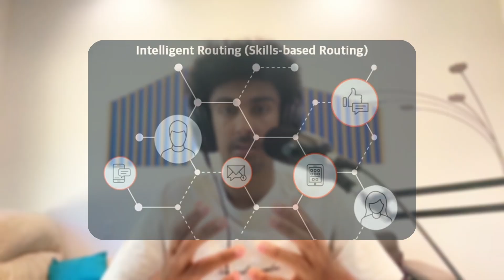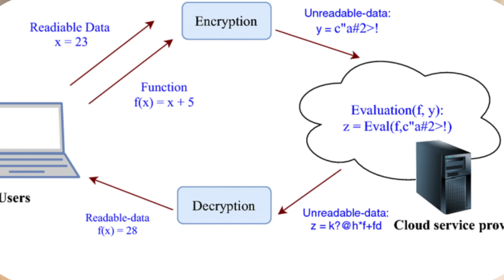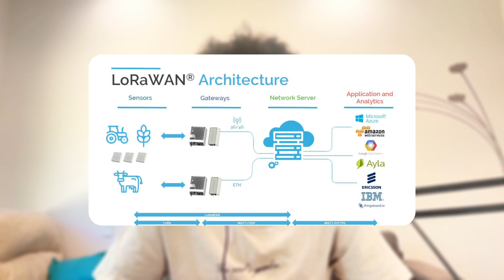The Rise of 5G & IoT: Who Benefits the Most?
In this season, Un deconstructs the game-changing technologies of 5G and the Internet of Things (IoT), and how they're revolutionizing everything from smart homes to industrial automation and even whole cities. You'll discover how the architecture of 5G—small cells, edge computing, and network slicing—makes real-time responsiveness possible, and how IoT networks replicate the human nervous system to make machines smarter and more efficient. But power tends to corrupt, and Un also explores the moral issues, possible risks, and social effects of a hyper-connected world.

Welcome to TechTalk with Ansh—the podcast where we explore the revolutionary technologies shaping our world. Technology isn’t just about innovation; it’s about transformation. In every episode, we break down cutting-edge advancements, decode their real-world impact, and tackle big questions like Will AI replace jobs? Should there be ethical limits on automation? How close are we to a future of flying cars and human-like robots?

From AI and quantum computing to space exploration, robotic surgeries, and beyond, we uncover how these breakthroughs are reshaping industries, economies, and everyday life. If you're curious about the future and want to separate fact from fiction, join me as we navigate the world of STEM, AI, and next-gen innovation—one mind-blowing episode at a time.